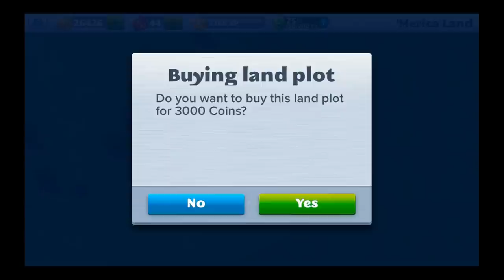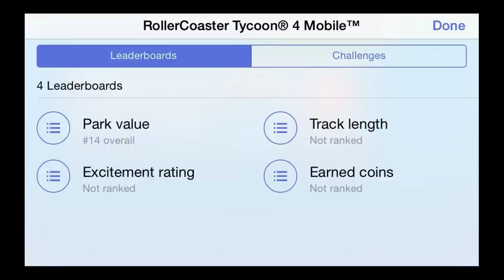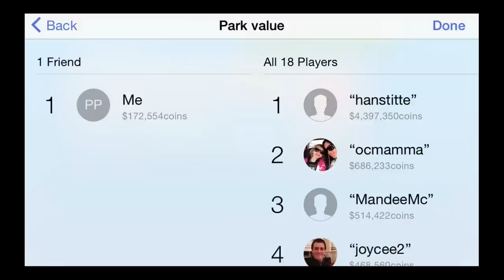RollerCoaster Tycoon® 4 Mobile™ - Universal - HD (iOS / Android) Gameplay Trailer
RollerCoaster Tycoon® 4 Mobile™ by Atari (iOS / Android)

Based on the beloved RollerCoaster Tycoon® franchise, RollerCoaster Tycoon® 4 Mobile™ is now available on your iPhone, iPad and iPod touch! Create and share the amusement park of your dreams and construct incredible roller coasters and rides to keep your visitors happy. Create the best park, unlock new materials, and exchange coaster blueprints with friends online to become the ultimate RollerCoaster Tycoon®!

Features:
•Intuitive RollerCoaster Editor.
•20 pre-designed coasters.
•Over 50 different attractions, restaurants, concession stands, hotels and decorations.
•Unlock new materials to construct cooler, faster and taller coasters.
•Grow your economy by creating the ultimate amusement park.
•Connect with friends on Facebook and Game Center.
•Share roller coaster blueprints.
•Top the Game Center leaderboards online.
•Game is pre-loaded with over $5.00 of in-game currency.